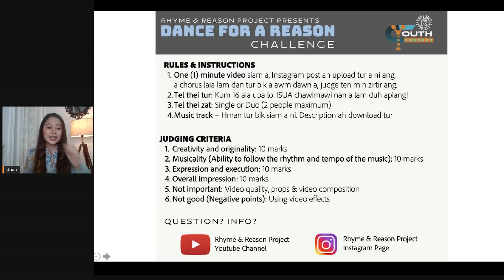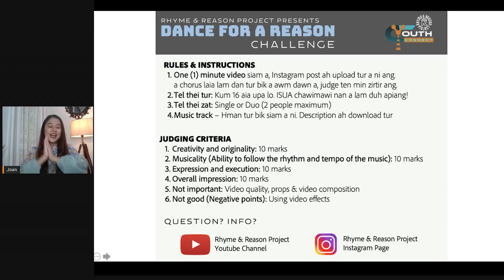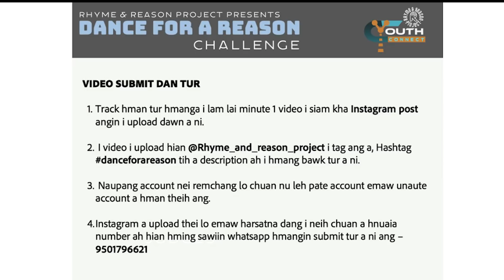Dance for a Reason Challenge | Rules, Instructions, Tutorials etc | Youth Connect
Zawhna nei apiangin comment ah a zawh reng theih e.

RULES & INSTRUCTIONS
1. One (1) minute video siam tur a ni a. Instagram ah upload tur a ni ang. a chorus laia lam dan tur bik a awm dawn a, judge ten min zirtir ang.

2. Tel thei tur: Kum 16 aia upa lo. ISUA chawimawi nan a lam duh apiang!

3. Tel thei zat: Single or Duo (2 people maximum)

4. Music track hman tur leh lam dan tur: A chungah khian track download-na a awm. He video ah hian instruction kimchang a awm bawk

5. Submit dan tur:
a) I video siam kha Instagram ah post tur a ni ang. @Rhyme_and_reason_project i tag ang a, Hashtag danceforareason description ah i dah bawk tur a ni.
b) Naupang Instagram account nei remchang lo chuan nu leh pate account emaw unaute account emaw a hman theih ang. Instagram a harsatna nei chuan a hnuaia number ah hian hming sawiin whatsapp hmangin a submit theih bawk ang – 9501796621

JUDGING CRITERIA
1. Creativity and originality: 10 marks
2. Musicality (Ability to follow the rhythm and tempo of the music): 10 marks
3. Expression and execution: 10 marks
4. Overall impression: 10 marks
5. Not important: Video quality, props & video composition
6. Not good (Negative points): Using video effects